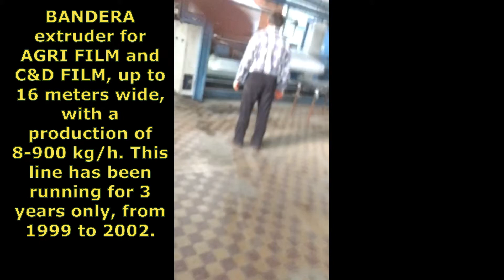BANDERA AGRI FILM LINE GE431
BANDERA BLOWN FILM EXTRUDER
for LDPE AGRI FILM and C&D FILM up to 16 mt. wide (52,5')
throughput rate 8-900 kg/h (1.900 lbs/h)
Constructed in 1998, used for 3 years only
350 kw drive
screw diam.120 mm
gravimetrical dosing unit
pull off unit 4.000 mm.wide
+ in.line printing unit NEW in 2019, never used.
back to back winding station 4.000 mm.wide with automatic reel unloading
The line can be seen running on appointment